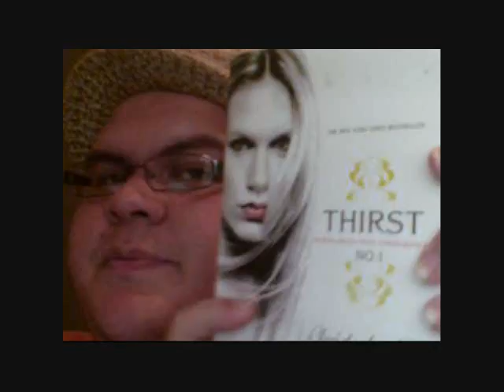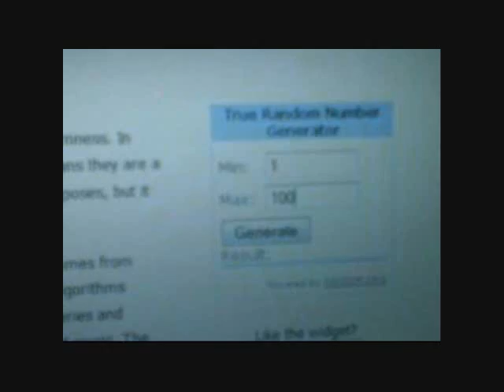My December Book Giveaway WINNERS!!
The Prize: "Beautiful Creatures" (AUDIO BOOK) by Kami Garcia & Margaret Stohl!